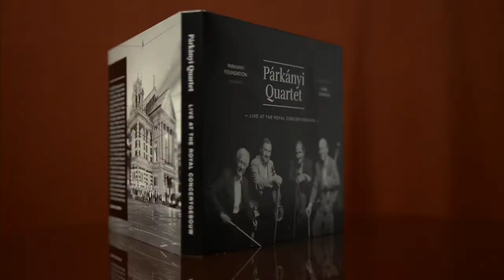Parkanyi Quartet promovideo 2014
In 2012 trad het Párkányi Quartet voor het laatst op in Nederland. Speciaal voor dit afscheid is er een eenmalige concertregistratie gemaakt, live opgenomen in de kleine zaal van Het Koninklijk Concertgebouw van Amsterdam. Samen met Stichting PARKANYI is deze concertregistratie ontwikkeld tot de prachtige kijk- en luisterbox, getiteld: 'Párkányi Quartet - Live at The Royal Concertgebouw'.

Ga naar voor meer informatie